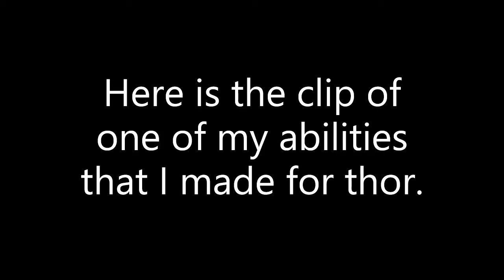I Made Thor In Minecraft!! 80 Sub Special